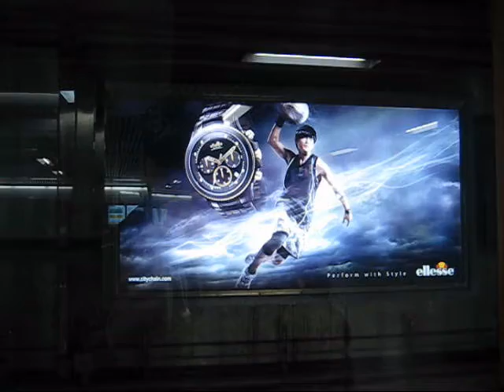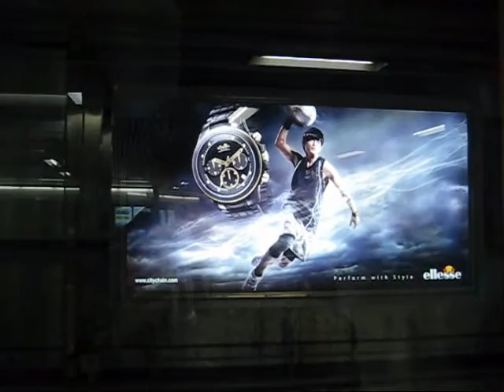Travel/Backpack Hong Kong China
Photo and video montage I took while in Hong Kong for two weeks. 2008.